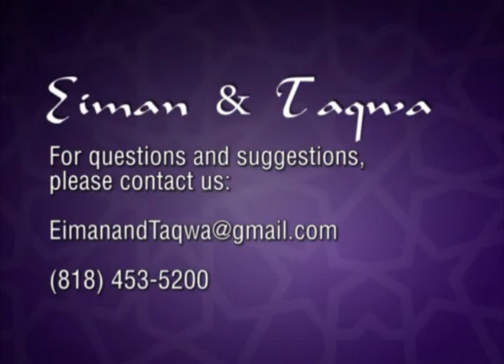Role of Allah Vs. Human in receiving guidance (Hedayah)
Clarifying 2 different meanings of Hedayah (guidance of Allah): showing the way vs. enabling someone to see the truth. Allah has already guided the whole humanity in certain levels, and then left it for humanity to accept or reject it in another level. But even in that level, if people accept it, Allah further supports and guides them. And if they reject, how Allah allows them to stay in their misguidance. This video attempts to address all these points and clarify.